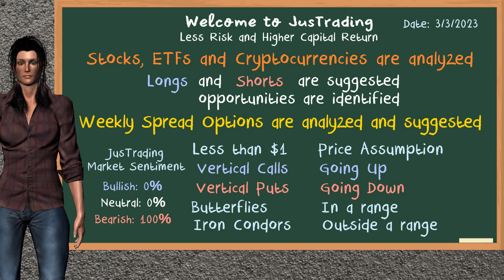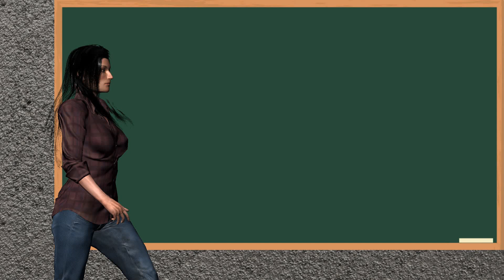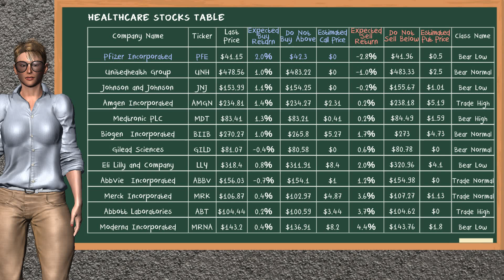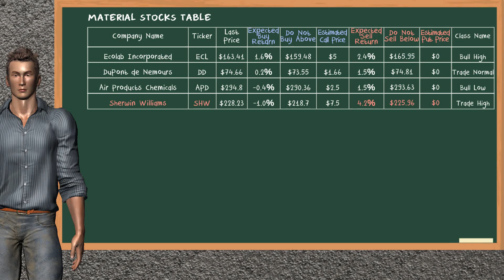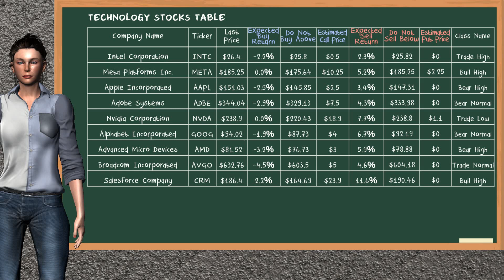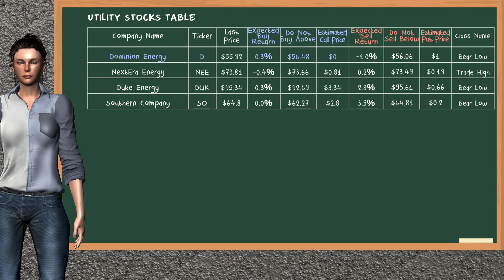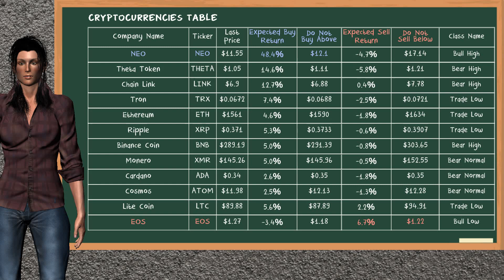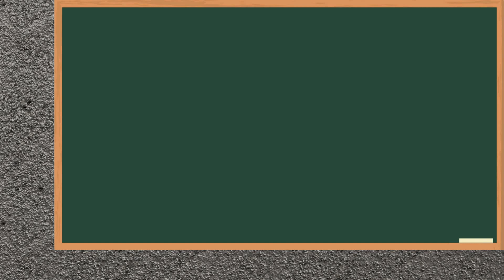Closing Bell: Day Trading (3/3/2023): Stocks, Spread Options & Cryptos for Monday (3/6/2023)